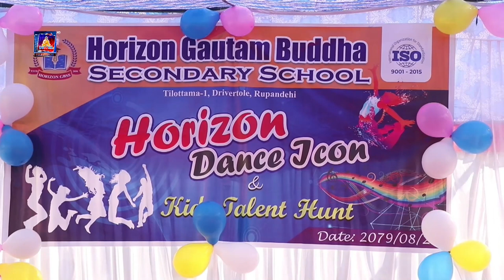होराजन जिबिएस स्कुल ड्राइभरटोलमा विद्यार्थीहरूबिच डान्स आइकन र ट्यालेन्ट हन्ट सम्पन्न भएको छ ।